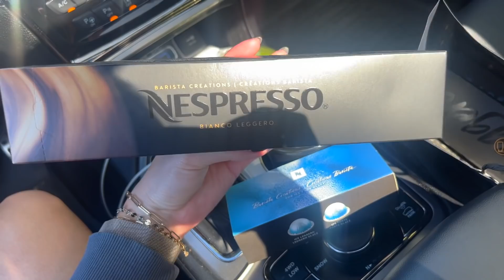DAILY VLOG: workouts, trader joe's haul, pr unboxing + AF Jeans haul!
DAILY VLOG: workouts, trader joe's haul, pr unboxing + Abercrombie & Fitch Jeans haul!

*Jewelry I wear
*Crystals
*Notebooks + Journals
*Presets

Ring Light